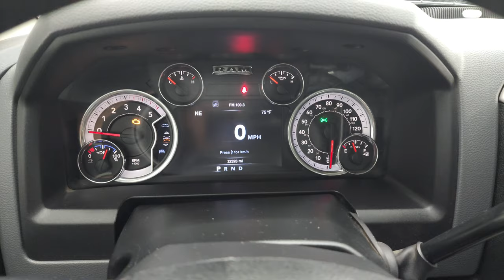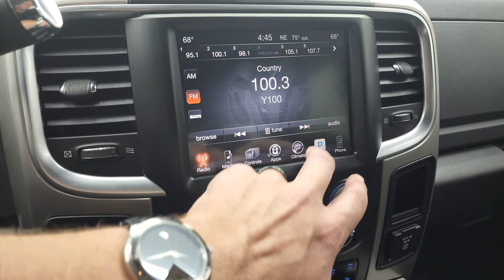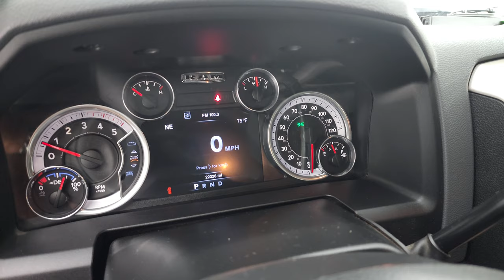2016 RAM 3500 CREW LONGBOX BIG HORN CUMMINS DIESEL BRIGHT SILVER 4K WALAROUND 13325Z SOLD!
This 2016 RAM 3500 CREW LONGBOX BIG HORN CUMMINS DIESEL IN BRIGHT SILVER METALLIC FOR SALE IN FOND DU LAC OSHKOSH WISCONSIN 54935 is the vehicle we did walk around review of today.

Thank you for checking out this video of this 2016 RAM 3500 CREW LONGBOX BIG HORN CUMMINS DIESEL IN BRIGHT SILVER METALLIC FOR SALE IN FOND DU LAC OSHKOSH WISCONSIN 54935

STOCK: 13325Z
PRICE: $60,999
MILES: 22,323
MAKE: RAM
MODEL: 3500
VIN: 3C63RRHL5GG313175
LOCATION: FOND DU LAC OSHKOSH WISCONSIN, 54937 TRUCKS ON 41

1 OWNER! CLEAN TITLE HISTORY! CLEAN CARFAX! 6.7 Liter Cummins Diesel, Full Four Door Crew Cab, Long Box 8 Foot Longbox, Dual Rear Wheel Dually DRW, Big Horn Package, 6 Speed Automatic Transmission with Optional Manual Tap Shift, Turn Dial 4x4 Four Wheel Drive 4WD, Reverse Backup Camera Rearview Camera, Cargo Camera Rear View Box Camera, Power Driver's Seat, Dual Heated Seats, Black Ebony Leather Seats, Bucket Seats, Full Towing Package with Receiver Trailer Hitch, Wiring and Transmission Cooler Tow Package, Gooseneck Hitch Gooseneck, Factory Brake Controller, Factory Exhaust Brake, Fold Up Tow Mirrors, Heat Power Mirrors, Power Fold in Power Mirrors with Built-in Directional Signals, Electronic Stability Control Traction Control ESC, Crosswind A/T LT235/80 R17 Tires, Polished Aluminum Rims Premium Wheels, Four Wheel Disc Brakes, 3.73 Gears with Anti-Spin Differential, Factory Chromed Stepbars, Spray-in Bedliner, Bedrail Covers, Clearance Lights, Fog Lights, Sonar with Front and Rear Bumper Sensors, Locking Tailgate, Chrome Trimmed Grill, Vent Shades, AM / FM Radio Tuner, Sirius/XM Satellite Radio Capabilities Sirius / XM, Uconnect 8.4A System 8.4 Inch Touchscreen with AM/FM/BT/Access, 7-Inch Multi-View Display, Alpine Premium Audio Sound System, U Connect Hands Free Bluetooth Hands-Free Phone System Blue Tooth, Auxiliary MP3 Jack Portable Audio Connection, Factory Subwoofer, SD Card Slot, USB Jack Portable Audio Connection, Keyless Entry with Factory Remote Start, Power Sliding Rear Window, Adjustable Height Seatbelts, Driver and Passenger Front Air Bags, L.A.T.C.H. Child Safety System, Side Curtain Air Bags SRS Safety Restraint System, Heated Steering Wheel Multi-Function Steering Wheel Controls, Homelink System with Three Programmable Buttons for Garage Doors, Lighting Systems & Security Systems, Compass, Outside Temperature Display and Mileage Display, Dual Multi-Zone Climate Control , Husky All Weather Floormats, Loadfloor Boot Tray, Storage Compartment Under Rear Seats, Air Conditioning AC, Cruise Control, Power Locks, Power Windows, Tilt Steering Wheel, Automatic Headlights Autolamp, 115V / 150W Auxiliary Power Outlet, Bright Silver Metallic, ONE OWNER! CLEAN AUTOCHECK! Very very clean inside and out! This is one of the sharpest 2016 Ram 3500 crewcab longbox duallie diesel trucks on our lot! Make your move before this super clean 4wd is gone!

STOCK: 13325Z
PRICE: $60,999
MILES: 22,323
MAKE: RAM
MODEL: 3500
VIN: 3C63RRHL5GG313175